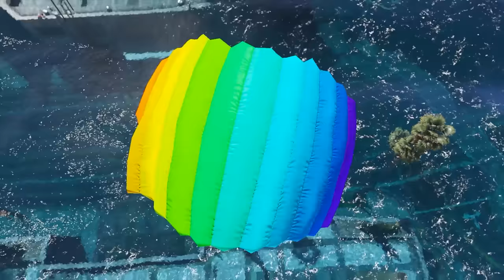GTA Flooded Los Santos ep.7